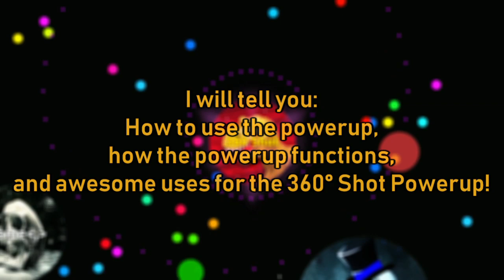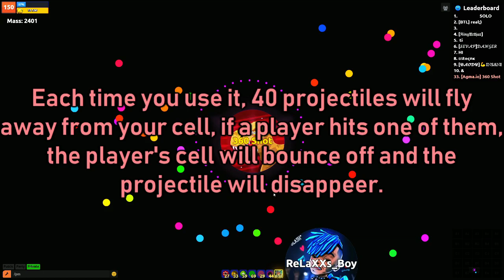THE ULTIMATE POWERUP: 360 SHOT *Overpowered* | AGMA.IO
This video will show you secrets about the 360 shot powerup that you probably did not know about. Each clip contains a tip/trick with an explanation and guidance to teach you how to use this powerup in the most effective way, like a tutorial. Sometimes, you can play only with the 360 shot powerup and not need any other powerups! It can be even stronger than the recombine powerup if used correctly and with the right timing.

Be the first to get notified about new agma.io video releases and have a chance to receive early commenter gifts :)

►Blizterr / ItzRyth
►zurian / kingloz
►HiroshimaYT / iceza
►Power Generator Agma Io / PowerGenerator
►BQRKA-Agmaio
►FireEagle-Agmaio
+2 Extra winners:
►Jxki / IamJaki